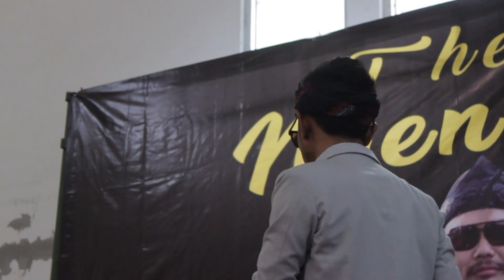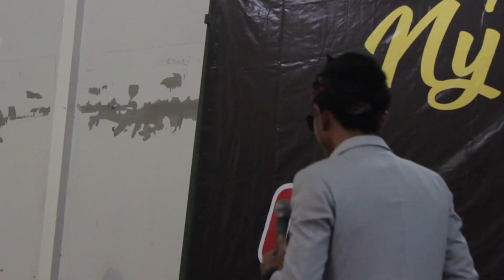PUDUNAN CIKOLE LANGSUNG RAGAJI BEUSI CEU TARSIH FEAT OM TON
pudunan cikole#ragaji beusi#ceu tarsih#om ton